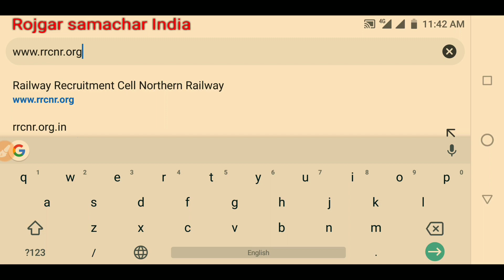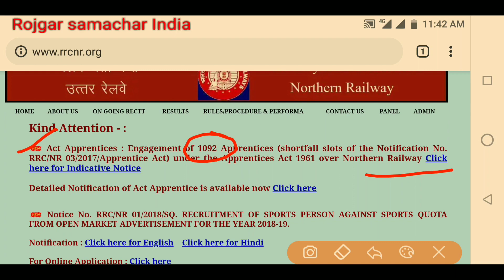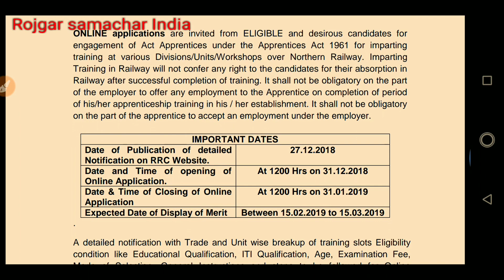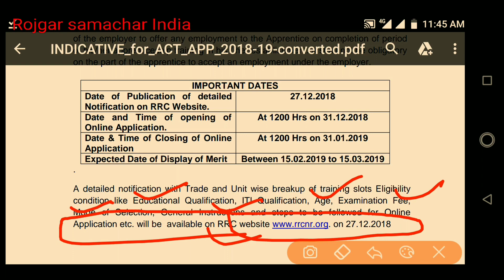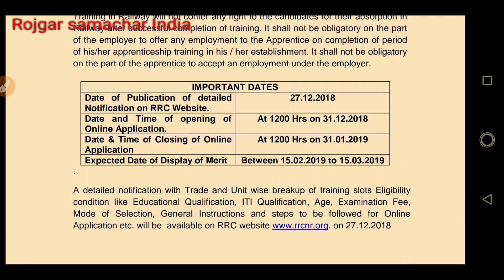रेलवे सीधी भर्ती 2019||latest railway recruitment 2018-19|Railway apprentice bharti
latest railway recruitment 2018-19 railway group d latest news railway apprentice job alp bharti recruitment latest news 2018 railway latest 10th pass latest bharti vacancy how to apply railway apprentice recruitmentaap es channel rojgar samachar India par all India government job bharti or latest new bharti in gov job Chattisgarh state new bharti recruitment or fourth grade peon bharti recruitment or fourth grade peon bharti result or syllabus ki adhik jankari k sath hi aap rajasthan high court peon bharti result or railway bharti group d latest news and aal India railway alp bharti ki Jankari and aap LDC bharti recruitment new ldc bharti recruitment or maharsastra new bharti recruitment ki Jankari dekh sakte hai.

Chandigarh bharti new or Jharkhand police department bharti recruitment 2018 or dosto aap cg police department bharti deatail k sath hi aap rajasthan vidhut vibhag bharti helper bharti recruitment and agriculture vibhag bharti or krishi Vibhag me bharti ke form apply k sath hi krishi vibhag bharti result or aap sbi bank bharti or boi bank Safai karmchari bharti recruitment and aap secretary bharti army rally bharti ki Jankari or navy ssr ki bharti or navy aa bharti and airforce X and y group bharti ki Jankari or result ki Jankari batai jati hai friends.

Dosto aap es channel par aap anganwadi bharti recruitment job and railway apprentice bharti or district ecourts bharti online bharti news or new bharti recruitment ki adhik jankari aap es channel par dekh sakte h.

dosto es channel par itbp driver bharti or ssb driver bharti and cisf driver bharti recruitment and crpf new driver bharti result or aap dosto army driver bharti latest news and police driver bharti ki Jankari apko samaye samaye-samaye par batayi jati hai
Or dosto aap es channel par rajasthan high court peon bharti result or high court peon bharti cut off and high court driver bharti result, fourth grade peon bharti result in raj high court or latest news aap es channel par Jankari dekh sakte hai thanks friend